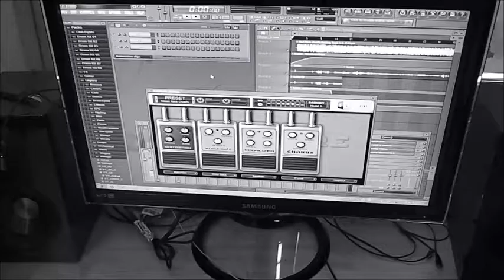Freestyle Guitar Solo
The guitar was recorded with no output cable to this track. It was recorded with acoustic guitar, and effect was added by audio engineering.

I don't own this backing track, please visit a following link for the backing track.